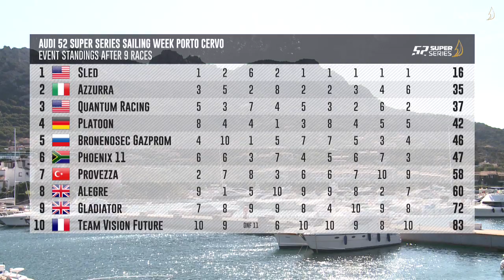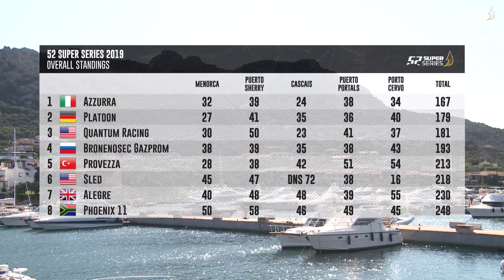LIVE TV Day 5 – Audi 52 SUPER SERIES Sailing Week Porto Cervo 2019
We’re LIVE for Day 5 of the Audi 52 SUPER SERIES Sailing Week Porto Cervo 2019. The first race is due to start at 11:00 CEST.